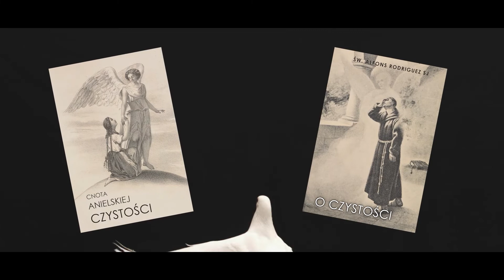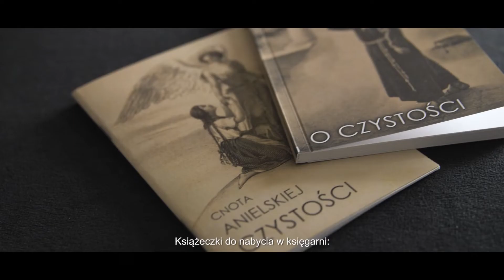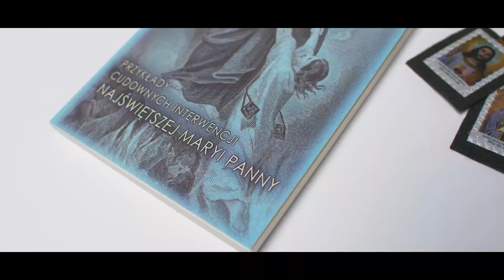o wymazaniu grzechów Benedykty - przykłady cudownych interwencji NMP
Zaczerpnięte treści pochodzą z książek:
św. Alfons Maria Liguori Uwielbienia Maryi
św. Alfons Maria Liguori "Przykłady cudownych interwencji Najświętszej Maryi Panny" - ta książeczka stanowi wyciąg z dzieła "Uwielbienia Maryi"

zaprasza
Wydawnictwo Życia Wewnętrznego
"naJejgłowie"